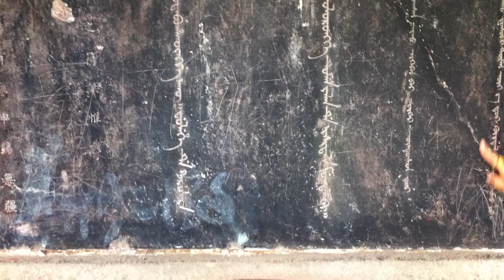Hetu'ala City 赫图阿拉城, Fushun 抚顺市 China 中国